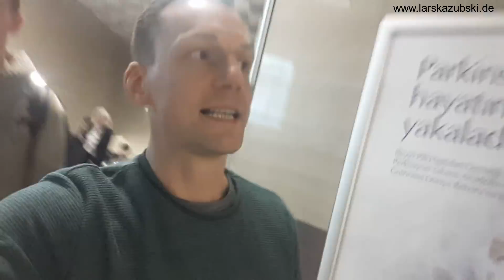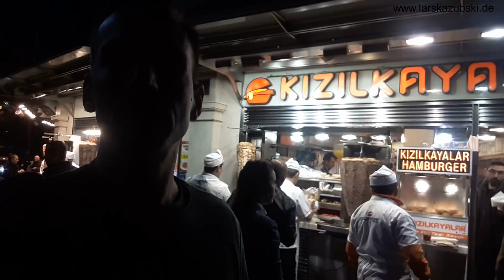Einblick in die Türkei. Teil 2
Diesmal einige Eindrücke aus der Istanbuler Innenstadt.  Viel Spaß.